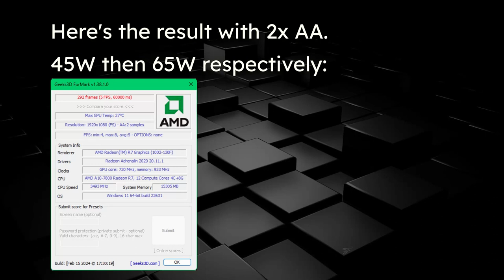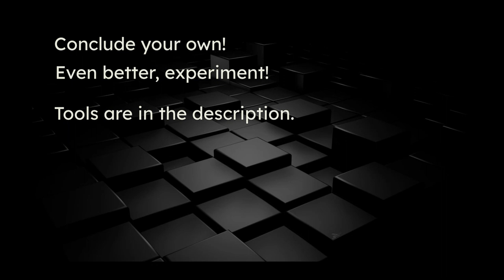cTDP Function. 45W vs 65W. What Does It Do? (AMD A10-7800)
Will changes in cTDP settings (45W, 65W) correlates with system performance? I made a simple tests to answer this mystery...
Both are https://

# Tools:
Benchmark: Geeks3D FurMark